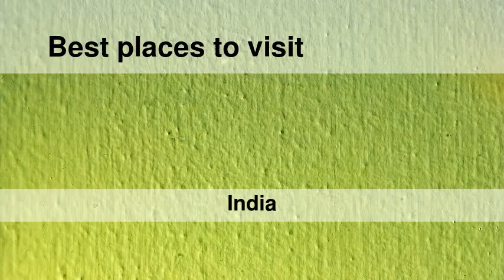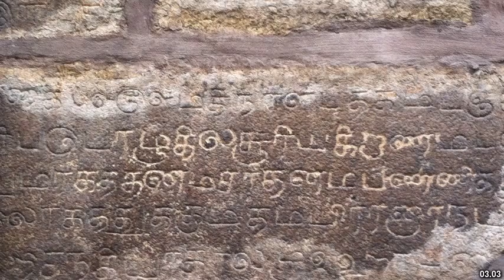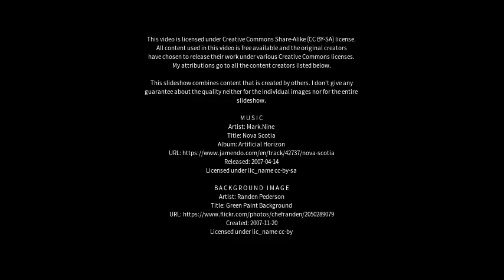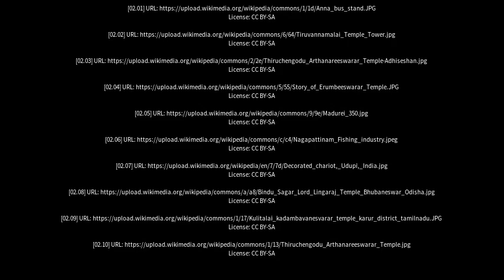Best places to visit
Best places to visit - Tiruchengode (India) Best places to visit - Slideshows from all over the world - City trips, nature pictures, etc.